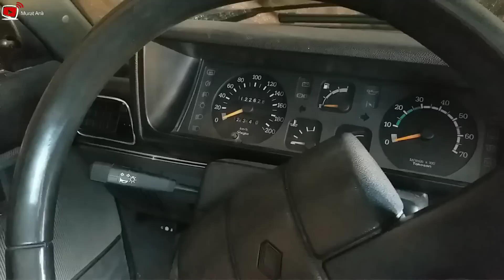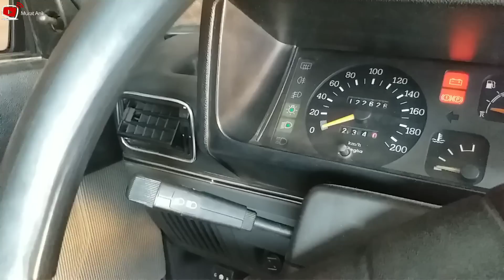Renault 9 Broadway Far açık kalma sireni Arızası Nasıl yapılır